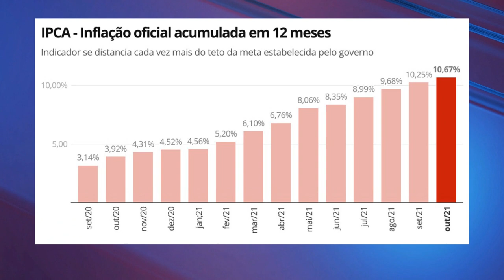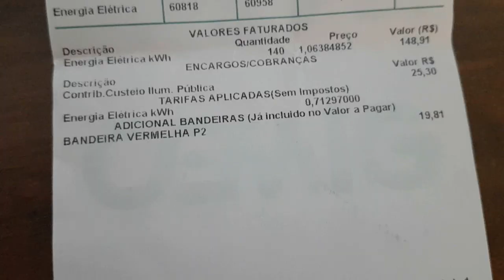JornaldaOnda 11.11.21 -COM INFLAÇÃO ALTA, FAMÍLIAS BUSCAM CRÉDITO COMO COMPLEMENTO DE RENDA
COM INFLAÇÃO ALTA, FAMÍLIAS BUSCAM CRÉDITO COMO COMPLEMENTO DE RENDA